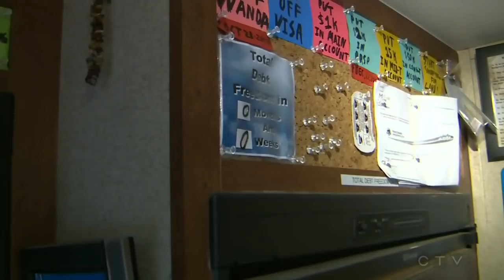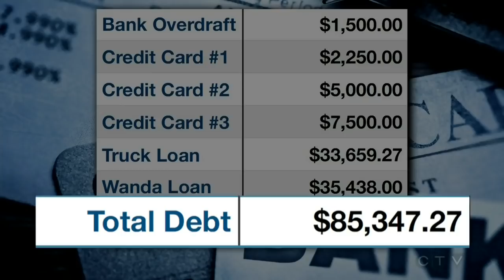Man cuts comfort, lives 4 years in trailer to pay $85K debt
A man on the brink of bankruptcy moved into a trailer to save money and pay off his debts. Brad Macleod heads to the bank with him to document his final payment.